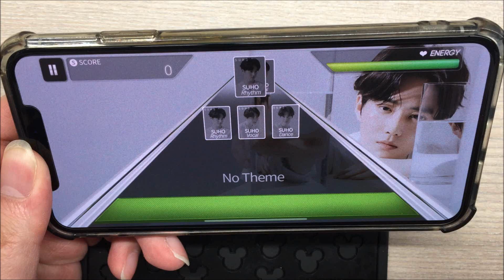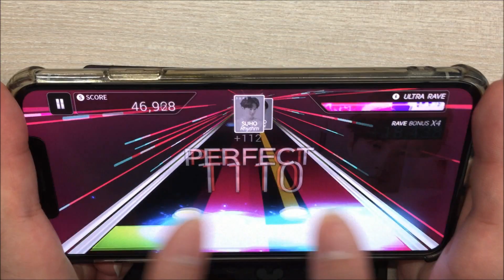[SuperStar SMTOWN] SUHO "사랑, 하자 (Let's Love)" Hard All Perfect